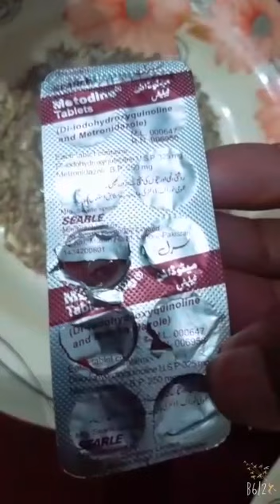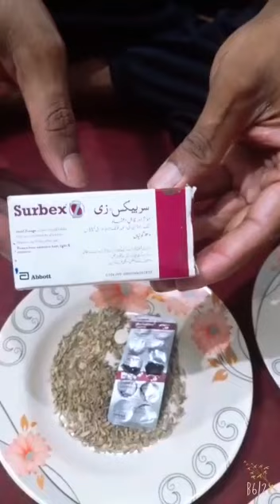کبوتر کے سوکڑے کا ایسا علاج جو نا کبھی اپنے سنا نا آزمایہ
دوستو اگر اپکو میری وڈیو پسند آے تو like or share کرنا مت بھولیں
استاد ملک اقبال ایمکو والے